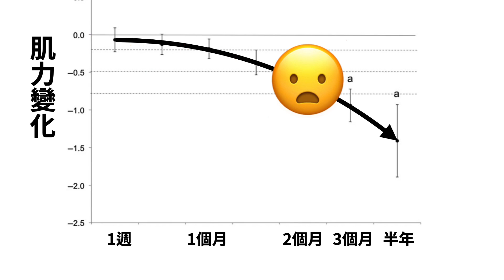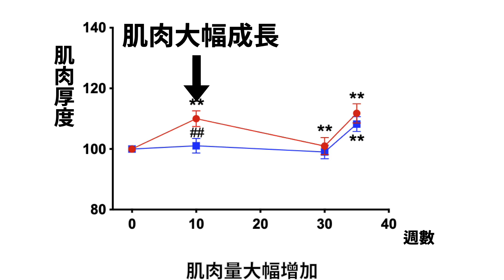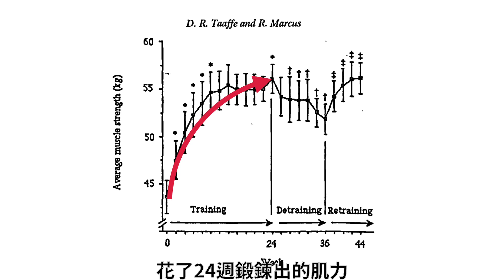不練之後，肌肉多久會流失？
停止訓練後，多久肌肉會開始流失呢？

【AH木造傢俬】30年工匠精神，量身手作原木傢俱